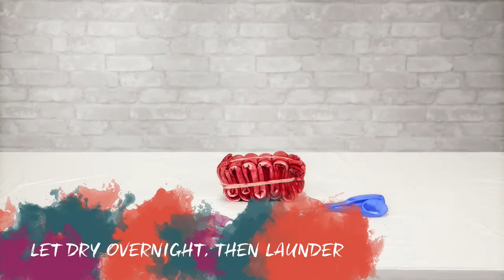How To: Tie Dye Poncho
A 52 second tutorial video demonstrating how to make tie dye poncho using the folded tie dye technique.

This video gives a detailed tie dye tutorial that allows you to learn how to create a Tie Dye Poncho with JOANN. The Tie Dye Poncho is a perfect craft and statement piece for the summer.

Grab all the tie dye materials you need to make this tie dye project today at your local JOANN or at joann.com.